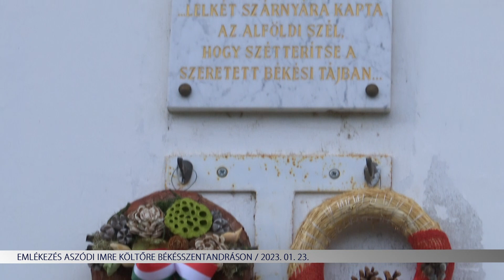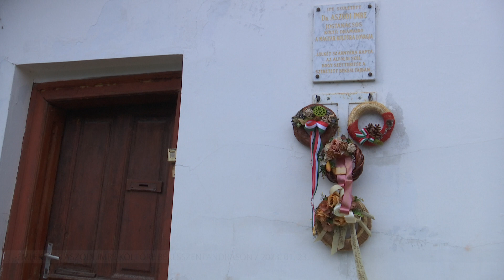Emlékezés Aszódi Imre költőre Békésszentandráson (2023. 01. 23.)